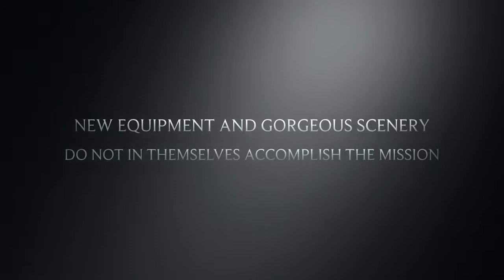Frozen (REALLY Frozen) Ontario Canada Loop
Ontario snowmobiling